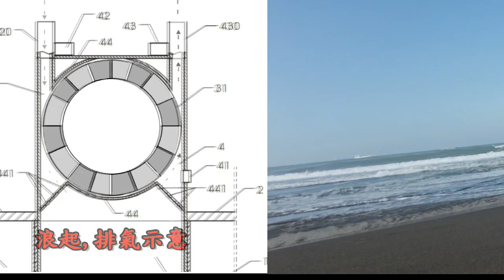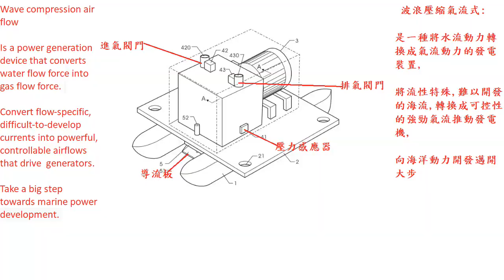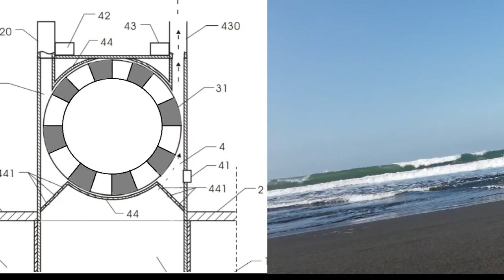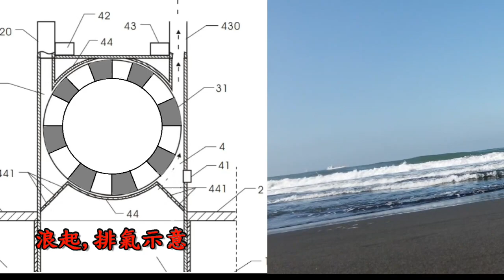波浪發電的新思維，利用起起落落的波浪，轉化成進進出出的氣流，海浪發電可更趨實用性，能源枯竭是未來式，要未雨綢繆，替代能源研發莫停歇，開發取之不盡，用之不歇的海洋能，擺脫電力開發困境#自遊攝，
技術簡述: Technical brief:

利用海浪在[壓力艙]的高低起伏，[壓力艙]的空氣會因壓縮，產生進出氣流，藉由氣流通過葉片推動發電機旋轉。

 Using the highs and lows of the waves in the pressure chamber, the air in the pressure chamber is compressed, creating an incoming and outgoing air flow that drives the generator through the blades.

構造為一浮體平台，平台上設有發電機、發電機渦輪艙跟壓力艙相通，氣壓艙下部設有導流板[增強海浪衝擊，增加水位高度]，海浪流性是來回往復的拍打。

Constructed as a floating platform, the platform is equipped with generators, generator turbine compartments and pressure compartments, the lower part of the air pressure chamber is equipped with a deflector plate (enhance the impact of the waves, increase the height of the water level), the flow of the waves is back and forth beat.

 浪起時壓力艙水位高漲，壓力感應器受訊，開啟排氣閥門，關閉進氣閥門，氣流通過渦輪艙葉片推動發電機葉片。

When the pressure chamber water level rises, the pressure sensor is alerted, the exhaust valve is opened, the intake valve is closed, and the air flow is pushed through the turbine compartment blades to the generator blades.

 浪去時壓力艙水位下降，壓力艙會呈負壓，壓力感應器受訊，開啟進氣閥門，關閉排氣閥門，氣流通過渦輪艙葉片推動發電機葉片。

When the pressure chamber water level drops when the waves go, the pressure chamber will be negative pressure, pressure sensor is heard, open the intake valve, close the exhaust valve, air flow through the turbine compartment blades to promote the generator blades.

 藉由浪來浪去，壓力艙產生進氣排氣，由壓力感應器控制進，排氣管道，通過渦輪艙推動發電機葉片。

Through the waves, the pressure chamber produces an intake exhaust, which is controlled by a pressure sensor, and the exhaust pipe is used to push the generator blades through the turbine compartment

.我需要電力，但又不喜歡在我家附近發電，電力開發也存在著政治角力，不管是反核，還是反汙染，紛紛擾擾，吵吵鬧鬧，若是產油國間有紛爭，藉機哄抬價格，或是能源枯竭，高度依賴石化燃料的我們，將首當其衝。
我們水力開發已飽和了，[且碰到乾旱也無水可發電]，離岸風力架設不易，且要看氣候條件，太陽能也有夜間無法發電，[水力，風力，太陽能，都無法提供穩定且可靠的基載電力] 。
海浪是日夜不停歇的，只要開發方案可行，動力穩定又取之不盡，用之不歇的能源，就在我們的四周，我提出的[波浪壓縮氣流發電]方案，抱著有發表有機會，希望知識訊息能傳達到賢達人士腦中，共同為實驗機組催生，早日將構想成為實體，造福人類，請將連結轉貼分享 謝謝您。